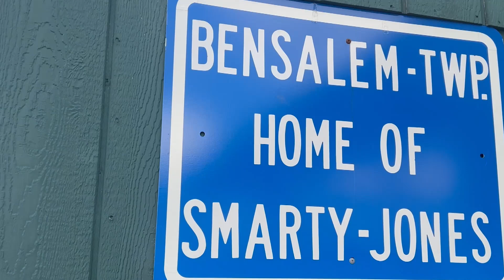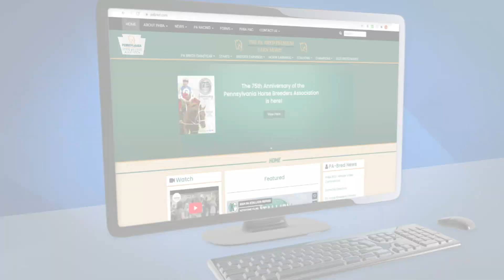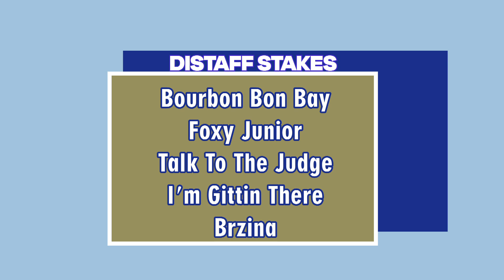LGR Show on NBC Sports Philadelphia - Episode 39 10-12-24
Dani Gibson & Dick Jerardi recap some of the top Breeders Cup Win & You're in Races, local racing from Parx Racing, a local jockey hits a huge career milestone - all these stories & more on this week's episode.